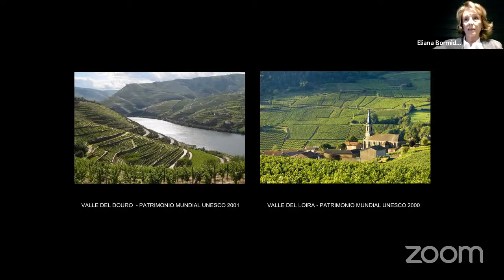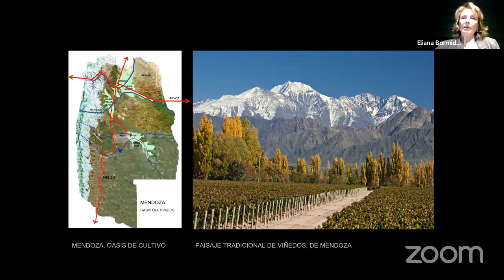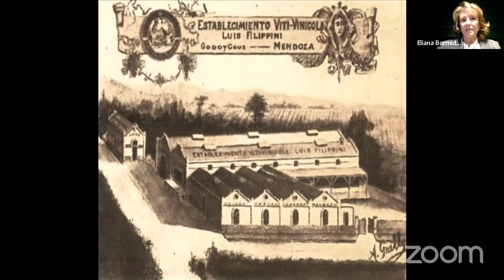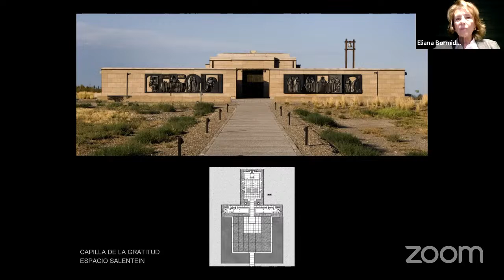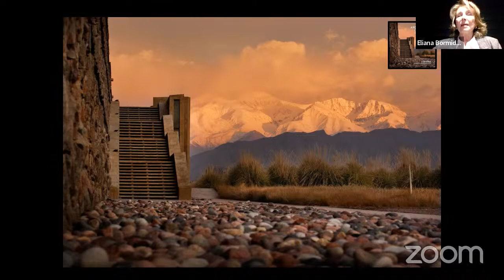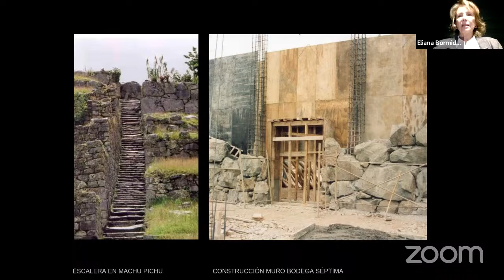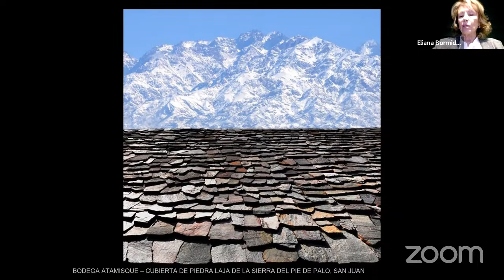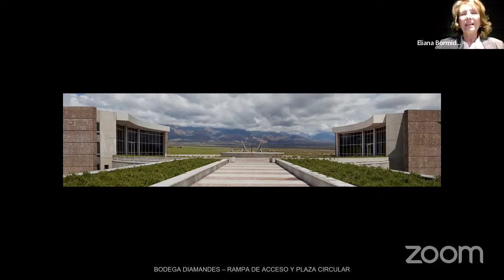Presentación académica Arq. Eliana Bórmida